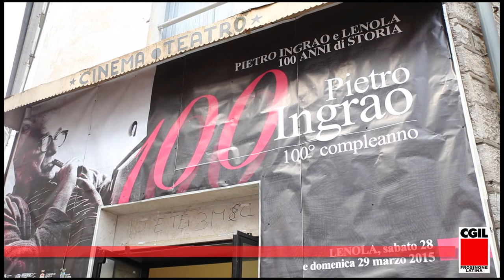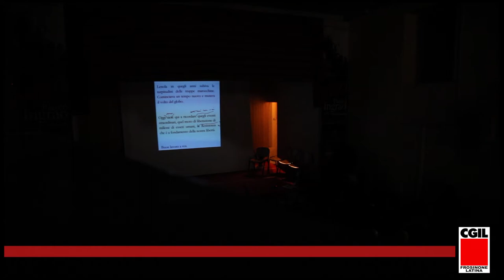SPECIALE: I CENTO ANNI DI PIETRO INGRAO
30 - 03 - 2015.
Pietro Ingrao, figura emblematica del PCI, direttore dell'Unità e Presidente della Camera dei Deputati, compie 100 anni e Lenola, suo paese natio, lo festeggia con una serie di iniziative culturali.
Il Segr. Gen. CGIL Frosinone e Latina Anselmo Briganti e la struttura tutta porgono i più sinceri auguri a uno dei padri fondatori della Repubblica, figlio illustre della nostra terra.

Tanti auguri Pietro